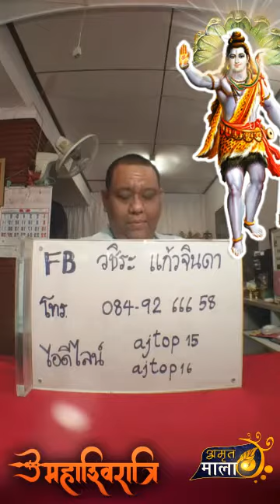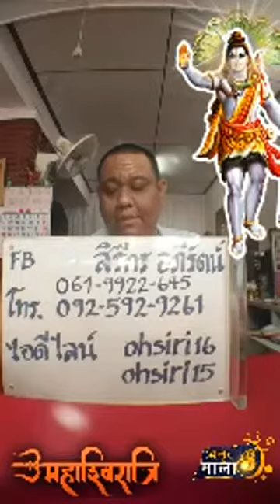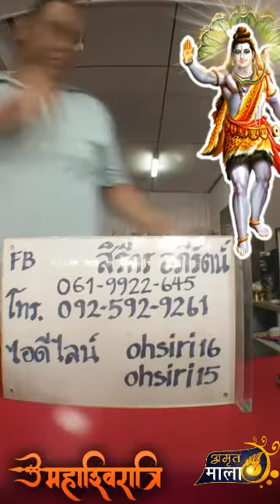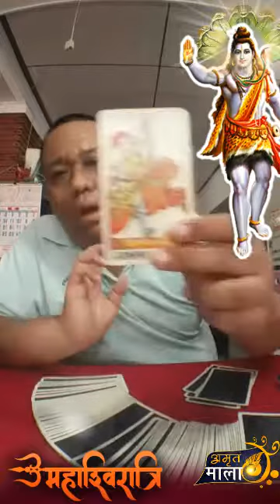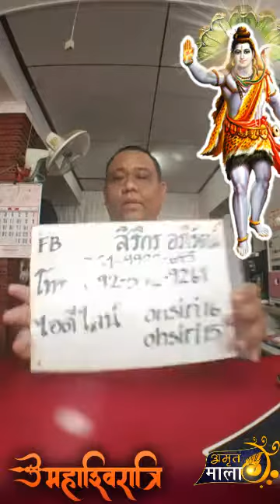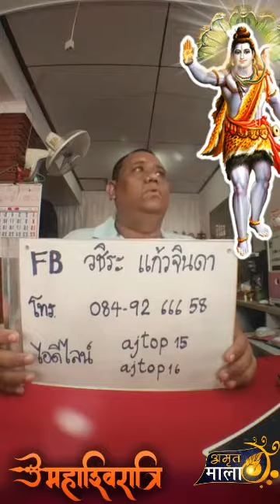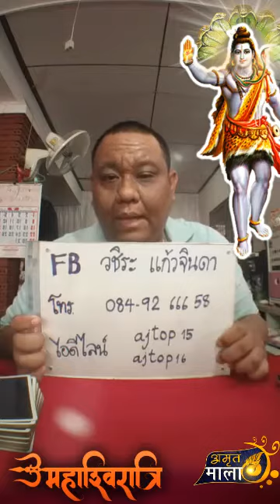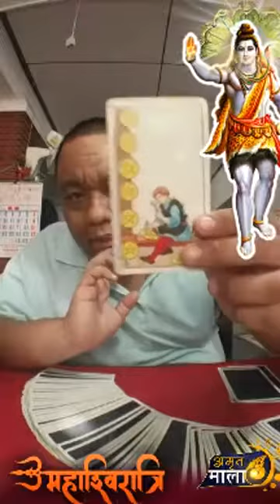ดูดวงด้วยไพ่ยิปซี ท่าน อ.โอ้ และ อ.ท๊อป - 09 กค 61 (รอบ1)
ในวัน. จันทร์ ที่ 9 กรกฏาคม 2561

อ.โอ้ สิริกร อภิรัตน์ ... LINE id : ohsiri15 , ohsiri16
อ.ท็อป วชิระ แก้วจินดา ... LINE id : ajtop15 , ajtop16